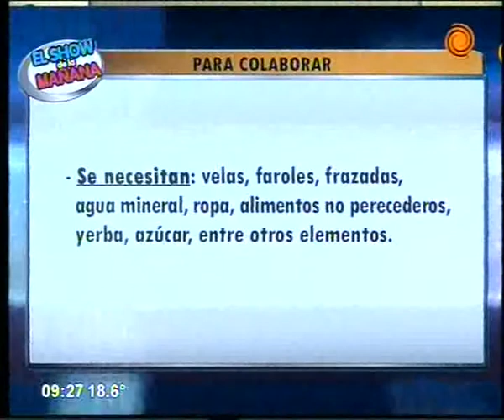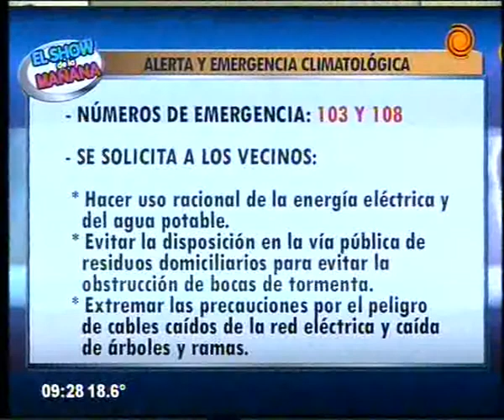Para colaborar con los damnificados por las inundaciones 16 02 2015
Los damnificados por las lluvias son muchos y en el Show te contamos y te mostramos lo que se necesita y los lugares en donde se pueden llevar las donaciones.